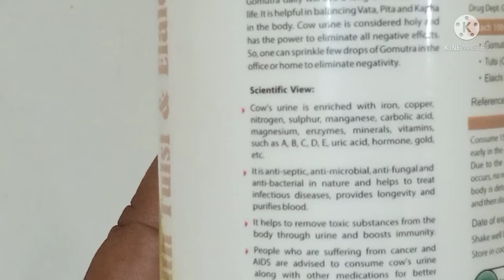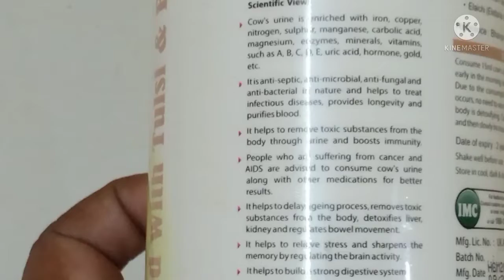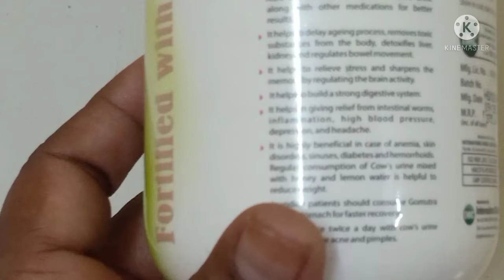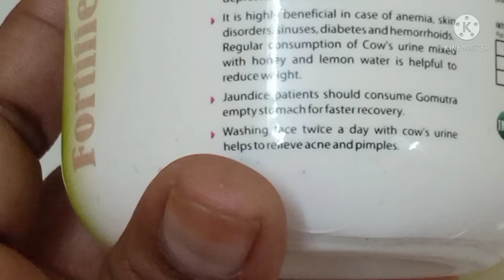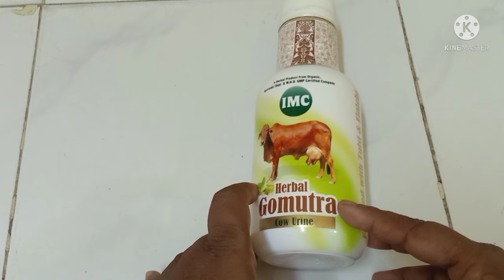HOW TO TREAT INTESTINAL WORM NATURALLY.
How to treat intestinal worms NATURALLY ,Herbal and organic treatment for intestinal worms.How to treat intestinal worms without chemical.